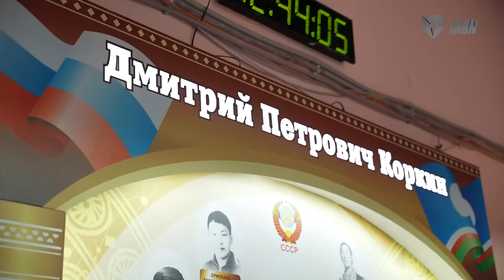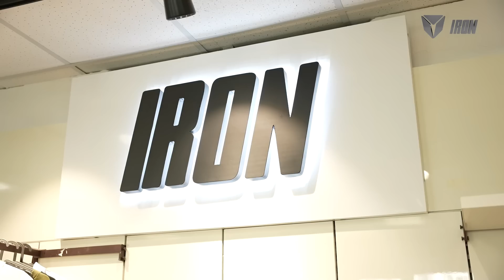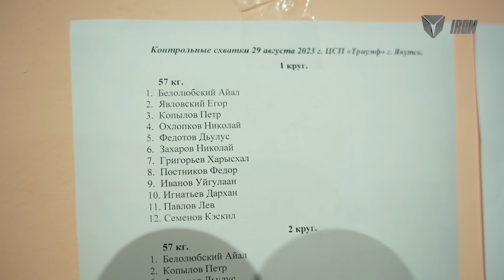IRON БЛОГ | СБОРЫ К ТУРНИРУ КОРКИНА-2023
Көҥүл тустууга Коркин Д.П. турнирыгар бэлэмнэнии

Адрес офиса: Крупской д.13, ТЦ "ЭРЭЛ" , 3-й этаж, 310 офис